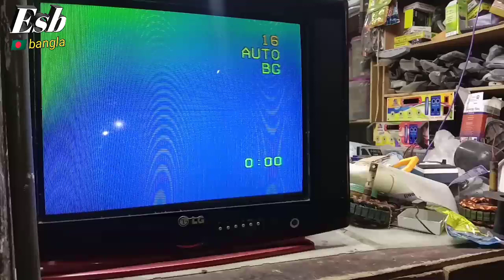how to CRT TV repair 21inch power and colour পাওয়ার এবং কালার মেরামত করুন এক ভিডিও তে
how to CRT TV repair 21inch power and colour পাওয়ার এবং কালার মেরামত করুন এক ভিডিও তে,how to repair CRT TV at home,CRT TV power problem,21 inch CRT TV vertical problem,CRT TV circuit setting,CRT TV colour problem,CRT TV,change CRT TV output,Prince CRT TV 5 V channel